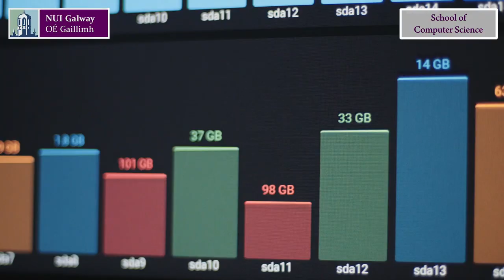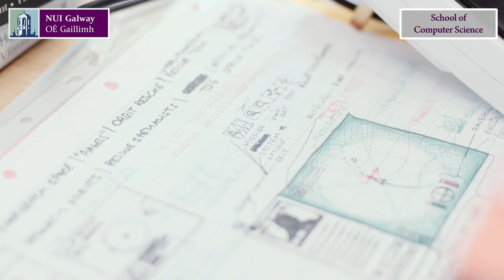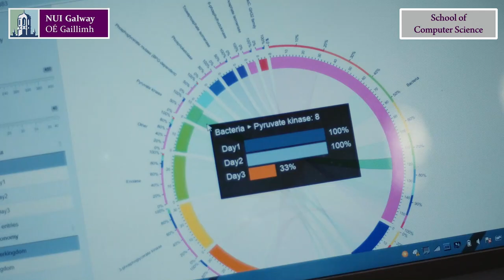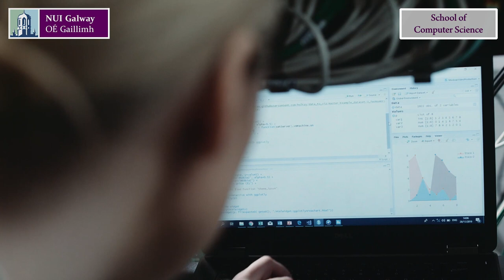School of Computer Science at NUI Galway